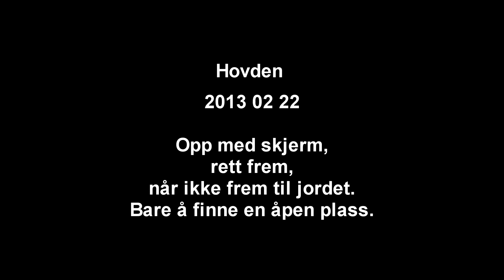Paragliding Hovden Nos, 22.02.2013, andre tur alene etter P2.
Andre flytur etter endt P2-kurs i Tyrkia. 2,5 minutter i full synk, 1,5 timer til lårs i snø. Forsøk på hang fremover.